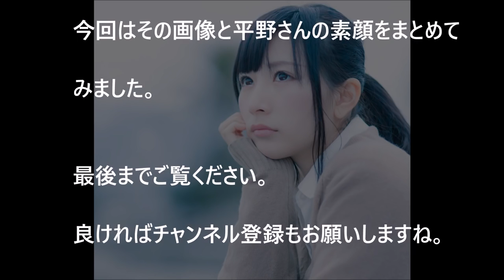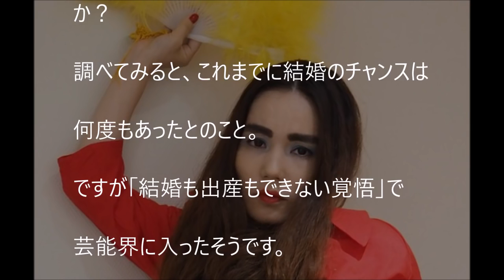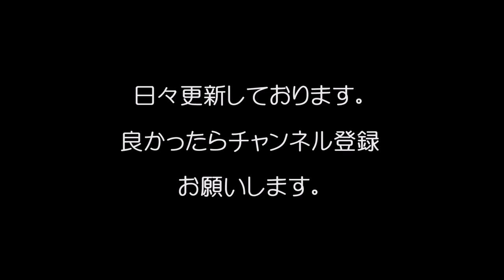【衝撃】平野ノラの”すっぴん”が綺麗すぎるｗ！？/"No makeup" of Hirano Nora is too beautiful!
（関連動画）
【爆笑最高!】平野ノラ、バブル芸でぶっ飛びの人気。ウーパールーパーに餌あげといて。ブレイク前の芸もおまけ。
平野ノラ・トレンディエンジェルのネタが見たいと織田裕二・石黒賢がリクエスト
（お勧め動画）
【悲報】TOKIO山口達也”精神科”通院！離婚ストレスによるアルコール依存症か！？